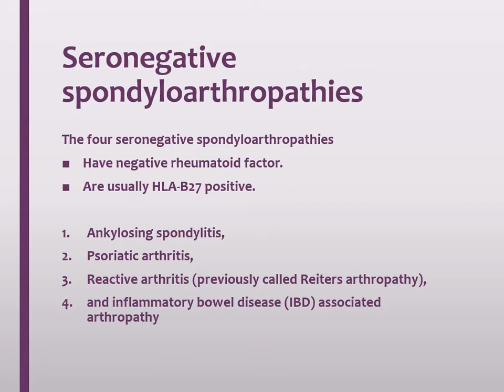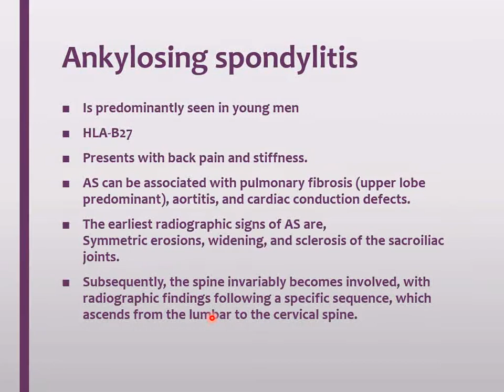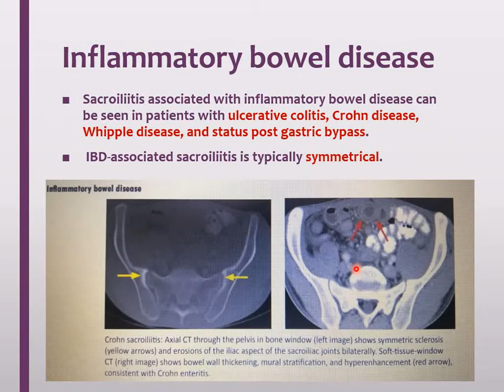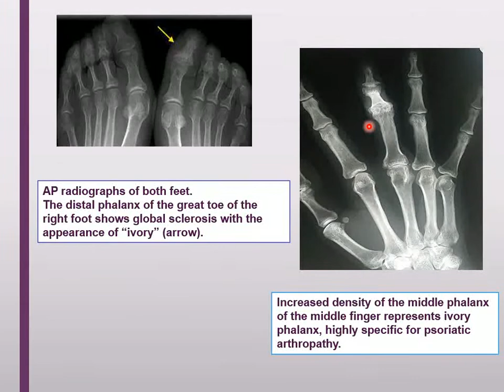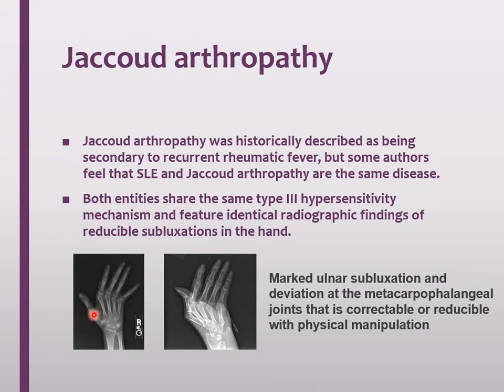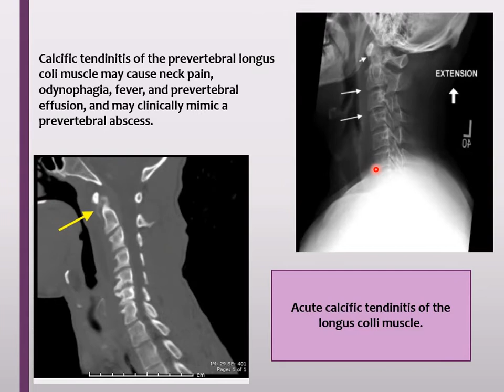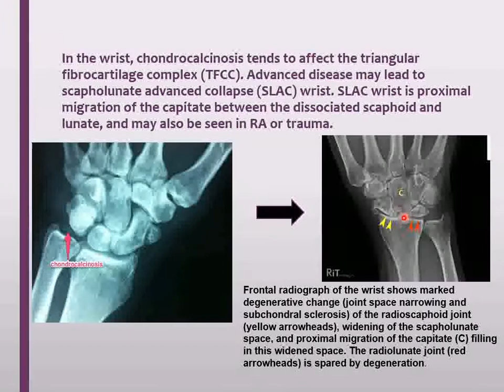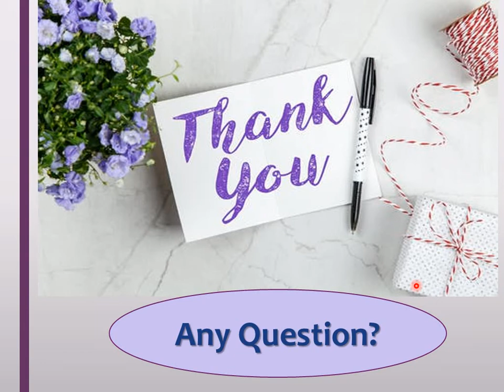seronegative arithritis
Ankylosing spondylitis, Rieter`s disease, reactive arthritis, Psoraitic arthritis, Rizgary teaching hospital, Erbil, Dr. Ahmed D. Abdulwahab